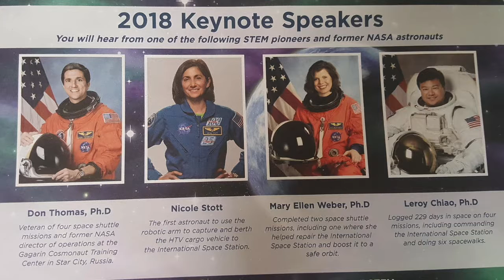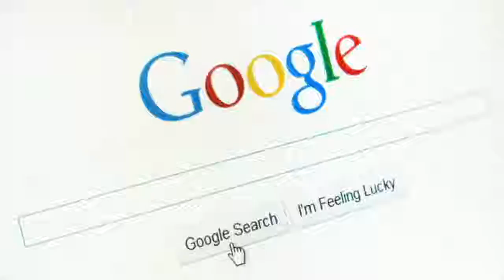Movimiento Latino Show 4/28/18 (part 1)